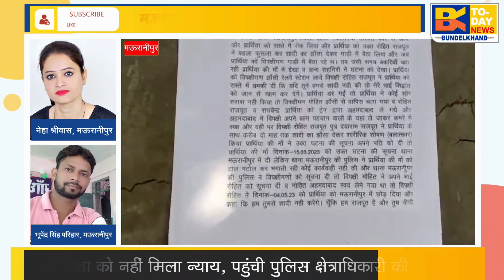मऊरानीपुर: गैंगरेप पीड़िता 3 महीने से लगा रही कोतवाली के चक्कर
कोतवाली मऊरानीपुर फिर एक बार चर्चा में, पीड़िता को न्याय नहीं मिला तो पहुंची पुलिस क्षेत्राधिकारी की चौखट पर, आरोपियों के खिलाफ कार्रवाई करने की मांग की*

युवती के साथ गैंगरेप,3 महीने से लगा रही कोतवाली के चक्कर

इज्जत के बदले पैसे देने का बना रहे दवाब

पीड़िता ने दी जान देने की धमकी

झांँसी जिले के मऊरानीपुर में एक युवती ने पुलिस के अधिकारियो के पास पहुंचकर शादी का झांसा देकर शारीरिक शोषण और दुष्कर्म करने का आरोप लगाते हुए कानूनी कार्यवाही किए जाने की मांग की। वही पीड़िता ने कहा की पिछले तीन महीने से पुलिस पीड़िता को फुलवाल बनाए हुए है। लेकिन अभी तक आरोपियों के विरुद्ध कार्यवाही नही की गई। इसके अलावा आरोपी उसकी इज्जत के बदले पैसे देने का दवाब बना रहे हैं। वही पीड़िता ने कहा की अगर न्याय नहीं मिला तो वह अपनी जान अधिकारियो के सामने देने को विवश होगी। मामला मऊरानीपुर कोतवाली क्षेत्र का बताया गया है। जहां पिछले तीन महीने पहले गांव के ही एक व्यक्ति से उसकी बात चीत होती थी। और उसे शादी का झांसा देकर उसे घर से ले गए। और दो महीने तक उसका साथ दुष्कर्म की घटना को अंजाम दिया। और जब हवस पूरी हो गई तो शादी से इनकार कर दिया। अब पीड़िता न्याय के लिए दर दर की ठोकर खाने को विवश बनी हुई है।
वही पुलिस क्षेत्राधिकारी हरिमोहन सिंह ने उक्त मामले में जांच कर कानूनी कार्यवाही किए जाने के निर्देश दिए है।